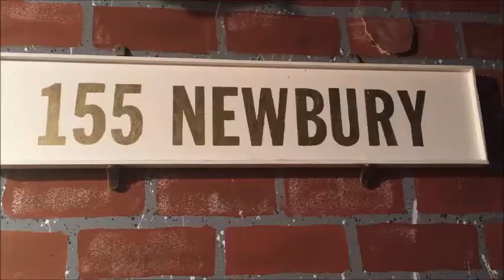Boston Shear Madness takes on the Mannequin Challenge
The Boston cast takes on the Mannequin Challenge